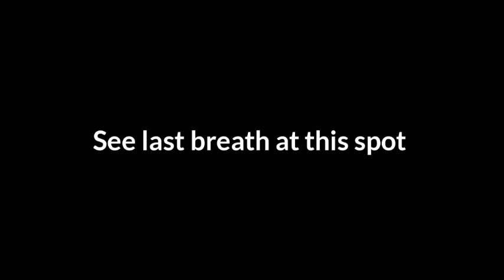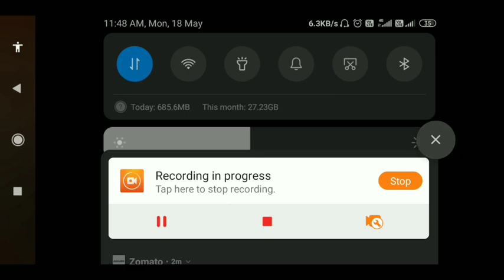One shot Last Breathe is op - Gods of boom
Last breathe became easy fast smooth sniper